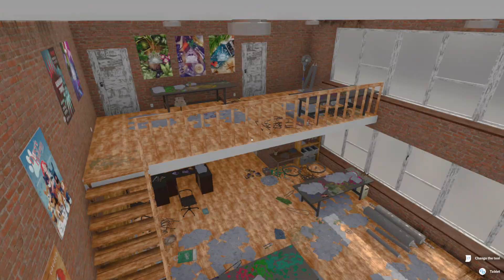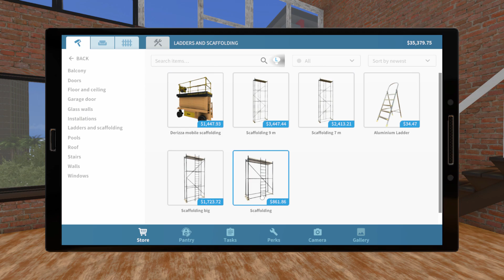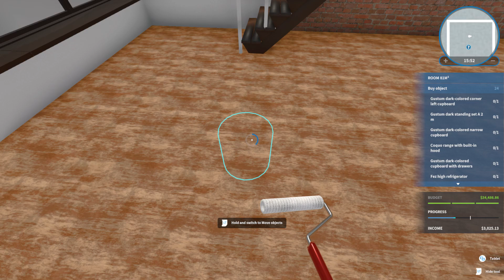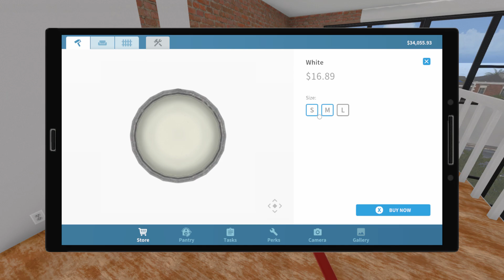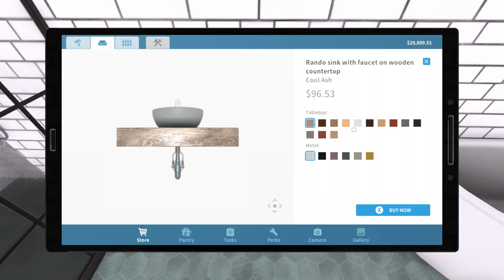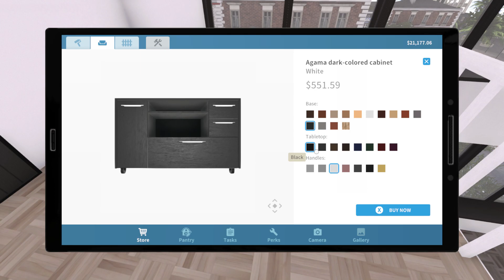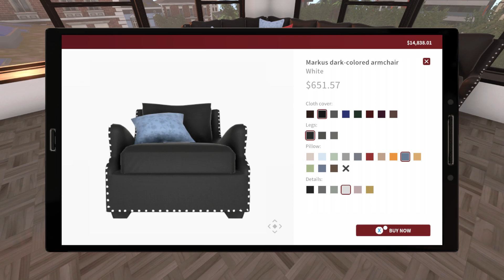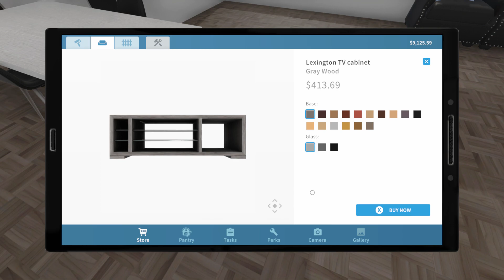Luxury Flipper A New Chapter 100%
Check it out it a really good games and it on most console but suggest you play on pc way better alot of cool add on now we start the Map Of Jobs.